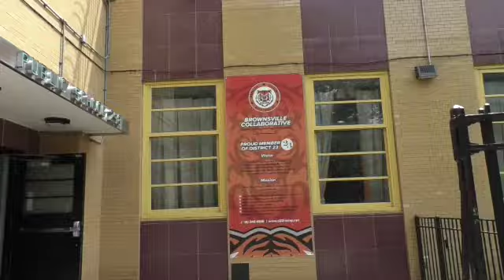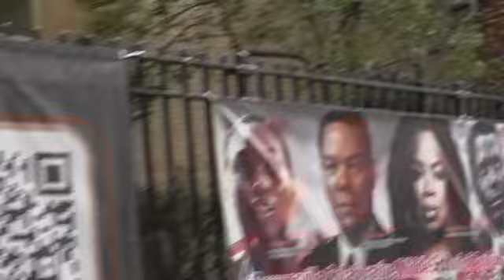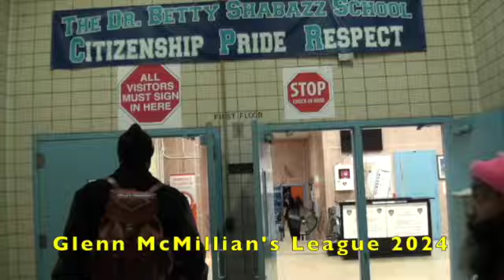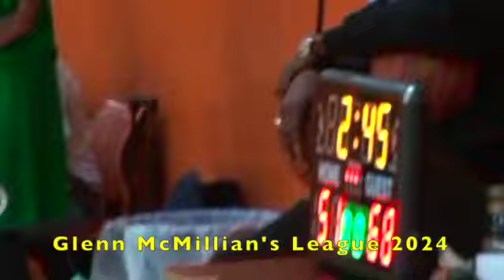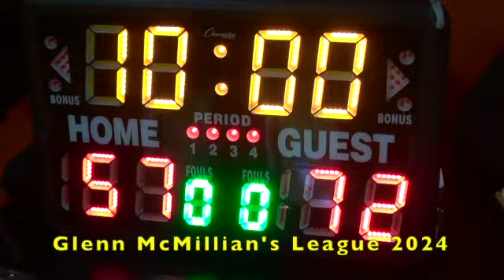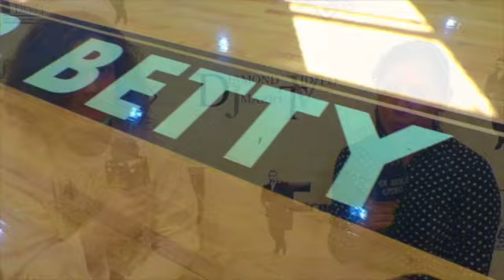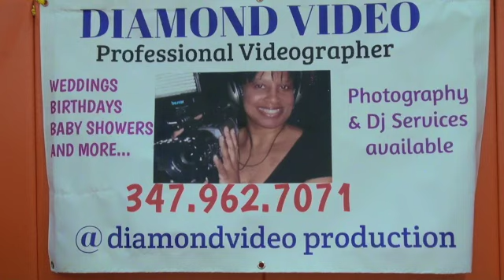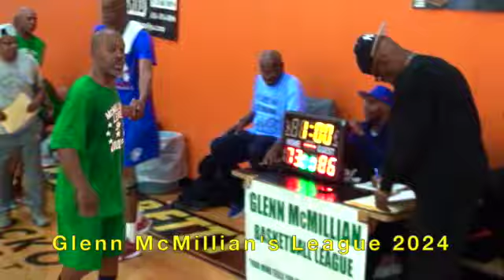DIAMOND VIDEO PRESENTS GLENN McMILLIAN'S LEAGUE 2024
THANKS TO THE YOUNG ANGEL WHO WALKED INTO THE GYM THIS SUNDAY OCTOBER 13th 2024 IN BROWNSVILLE BROOKLYN INSIDE PS 298 85 WATKINS STREET FREE EVERY SUNDAY ADULT BASKETBALL

WE HOPE EVERYONE WHO WAS THERE ARRIVED SAFELY TO THEIR NEXT DESTINATION FROM THE BASKETBALL FAMILY OF GLENN McMILLIAN